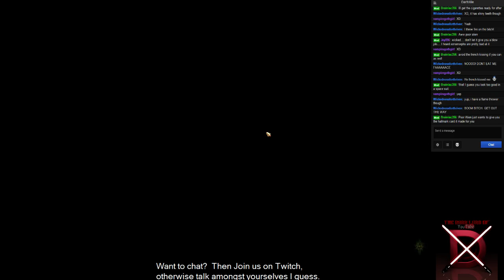Dragon Age: Inquisition Session 11 - 10 / 11